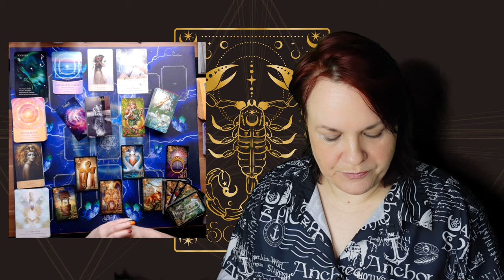Skorpion 🔵♏ WOW was ist denn da los im März (mega)